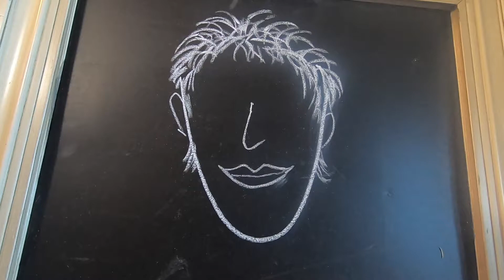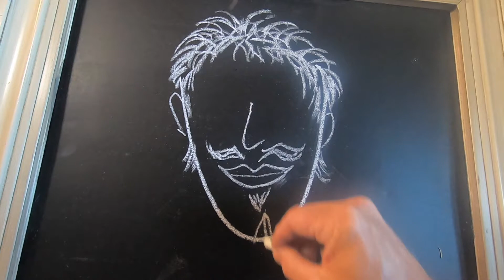Getting a TRIM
Haircut story and getting a mustache trim.